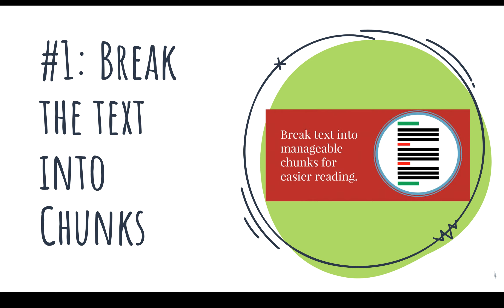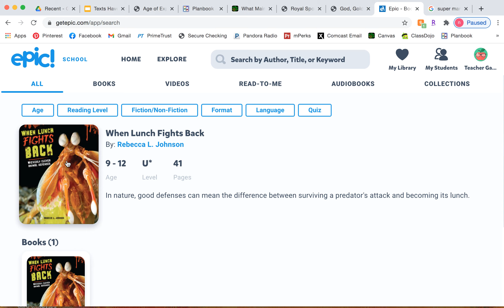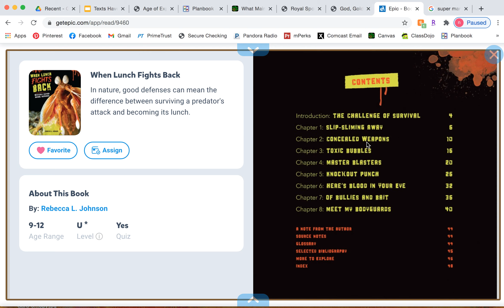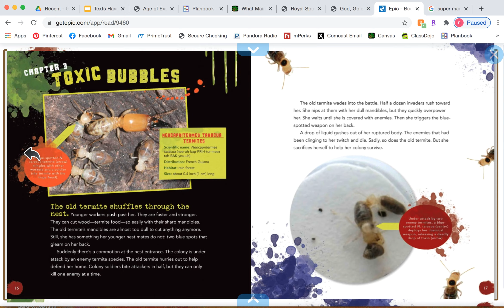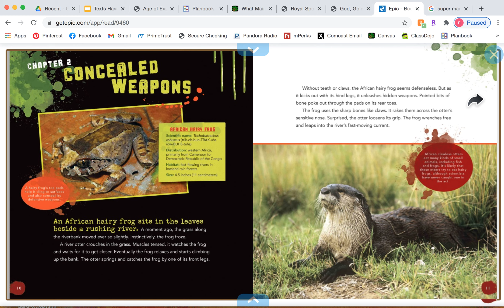What Makes Main Idea Complex